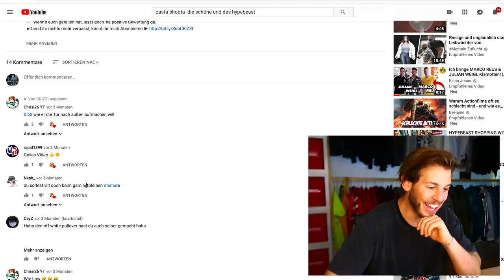VERSUCHE NICHT ZU LACHEN !! **unmöglich** 😂